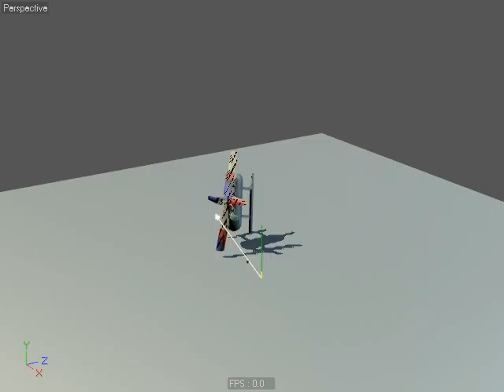3D Dynamic Helicopter Animation 2014